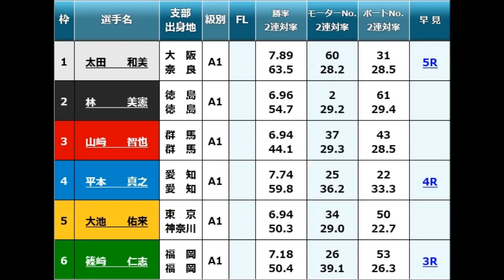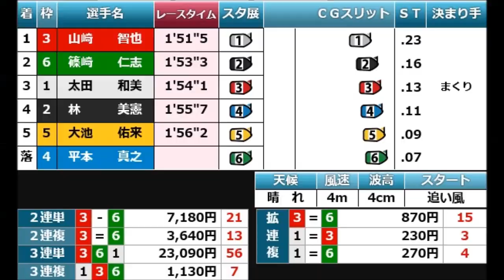【SG丸亀競艇現地】激しい落水後、必死にボートによじ登ろうとする④平本真之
転覆動画一覧↓↓
現地に出向いたときは、公式放送では放送されないレアな部分をお届けしたいと思います。
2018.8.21丸亀競艇SG第64回ボートレースメモリアル初日10R
①太田和美②林美憲③山崎智也④平本真之⑤大池佑来⑥篠崎仁志